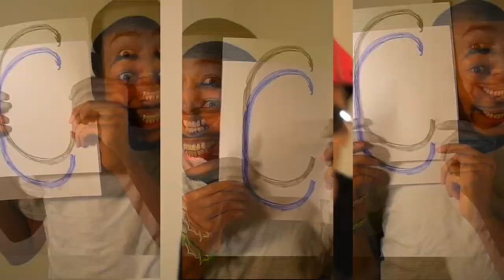Clean Socks - A Very Random Song